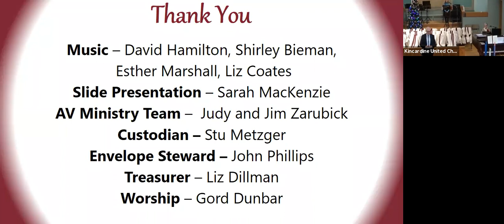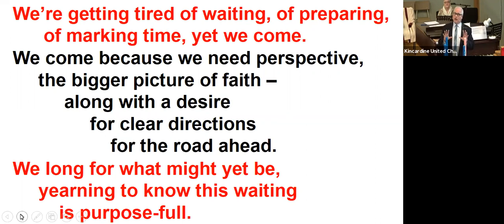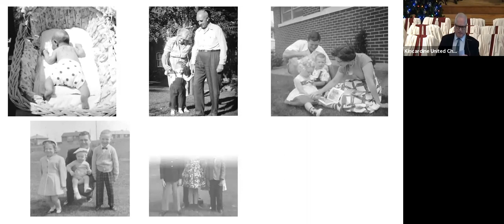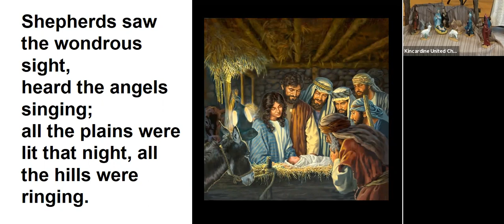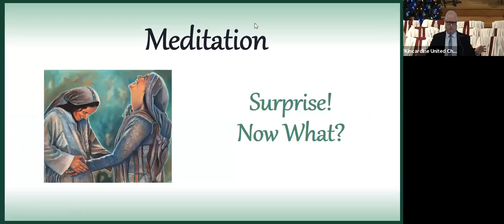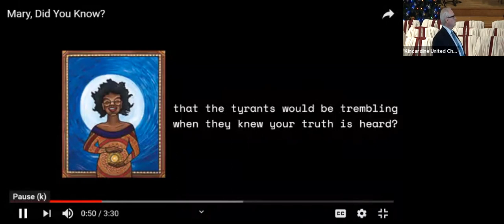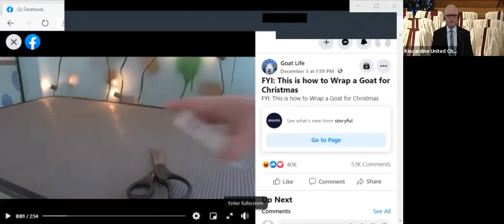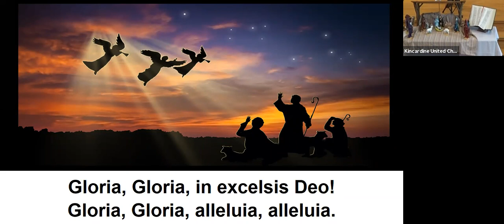Worship Service - Sunday Dec 20, 2020